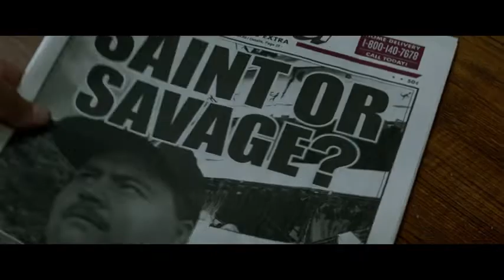O Caso Richard Jewell | Trailer (Legendado)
Direção: Clint Eastwood

Sinopse: A história real de Richard Jewell (Paul Walter Hauser), segurança que se tornou um dos principais suspeitos de bombardear as Olimpíadas de Atlanta, no ano de 1996. Na realidade, ele foi o responsável por ajudar inocentes a fugirem do local e avisar da existência de um dos explosivos.